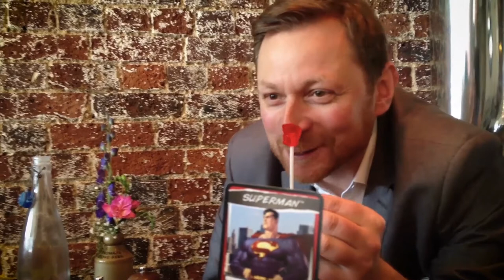LolliHero - Steve Rowe available at Practical Magic!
Great Lollipop Magic